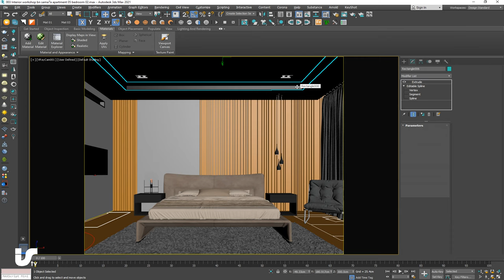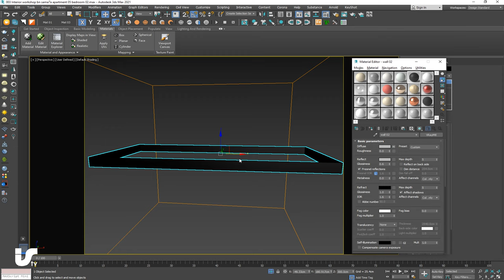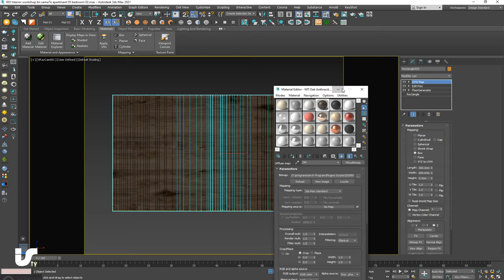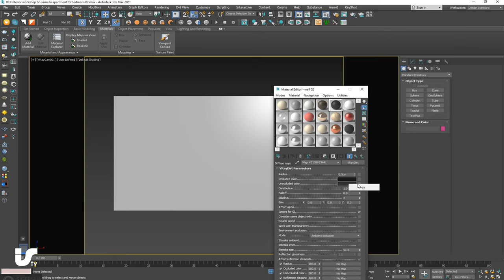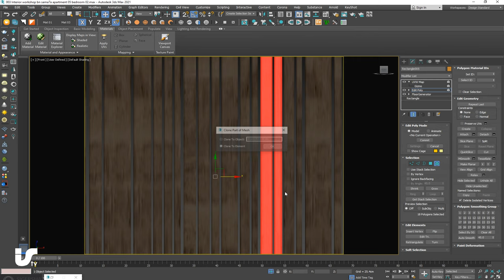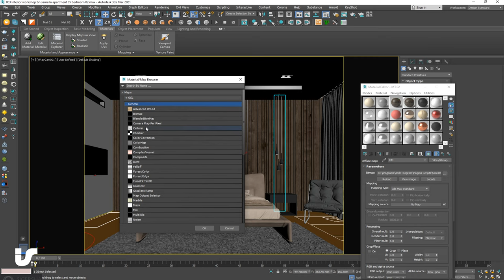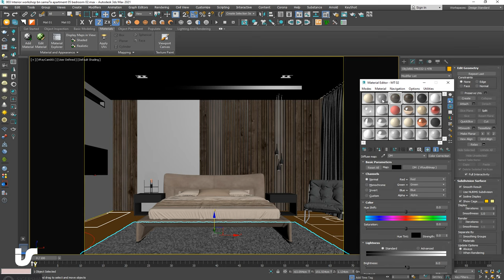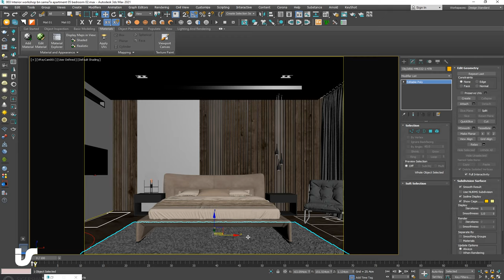Workshop 003 Interior apartment 05 bedroom KSA 3D MAX V Ray part 07 4K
محتوى المقطع : الجزء 7 فى Workshop 003  لعمل مشروع bedroom  فى KSA
ملفات العمل نهايه صندوق الوصف

Account hacked come back soon